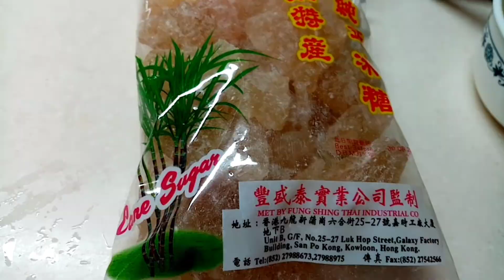Chinese herbal drink | Swallow Bird's Nest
Swallow Bird's Nest drinks or soup is healthy drink for immune system, complexion, anti - aging, intellectual development, bones, etc.